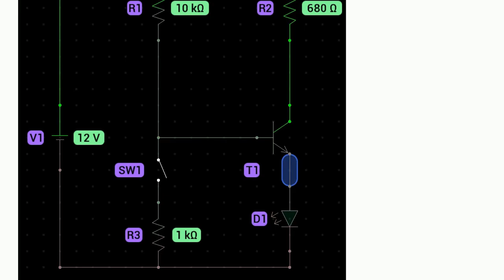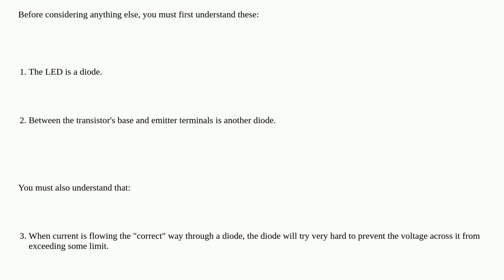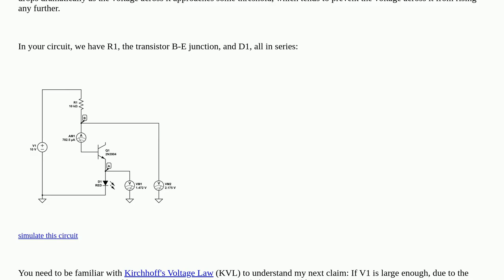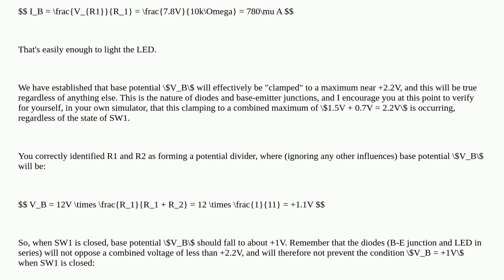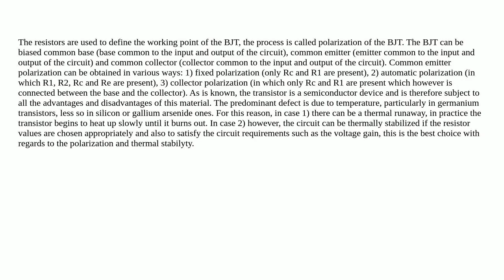Electronics: Role of a resistor in a specific, simple circuit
Role of a resistor in a specific, simple circuit

A special thanks goes out to the community

  transistors voltage-divider resistors